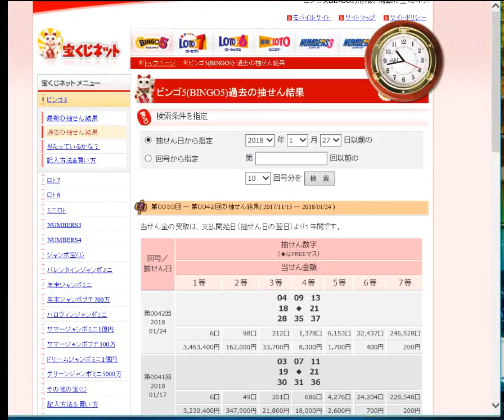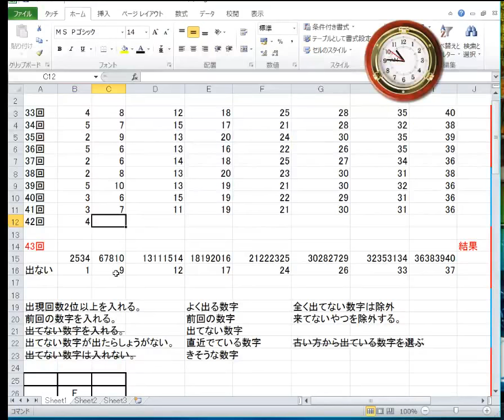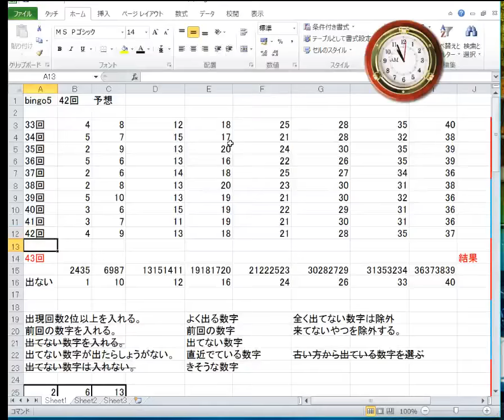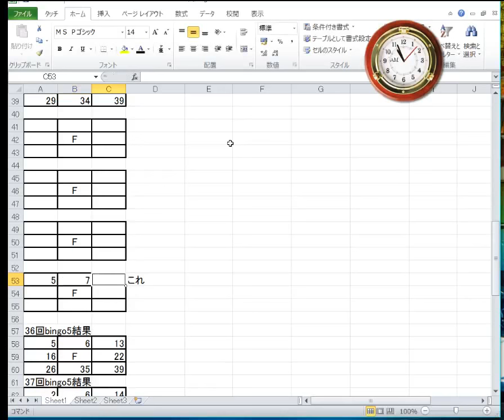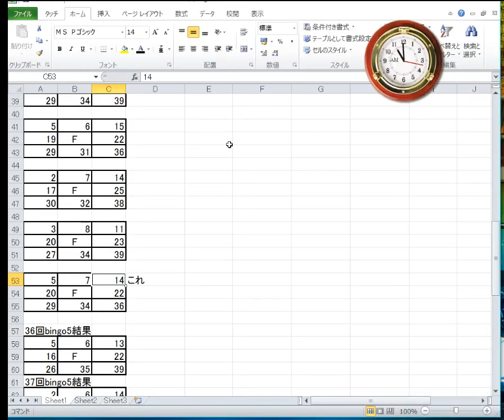43回bingo5準備＆予想！20180127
43回bingo5予想！の準備＆予想です。次回抽選日は、1月31日水曜日です。少し前に予想を出しておきます。